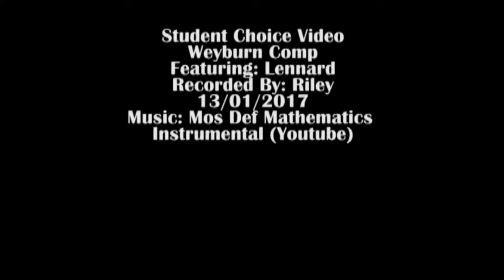CM 30 Video To Myself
By: Lennard
Weyburn Comp
13/01/2017
Recorded by: Riley